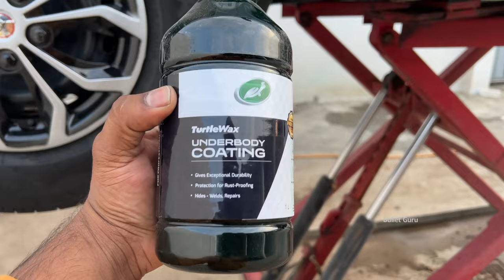CAR Underbody Rubber Coating - Protect Your Car From Rust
CERAMIC COATING SHOP DETAIL -
OCEAN CAR SPA & DETAILING
Address - Ranjeet Nagar, J-26, Near Shak Market, JAMNAGAR (Gujarat)

Rubberized Underbody Coating Details -

It is the preferred undercarriage coating ideal for cars driven in rough terrain. Rubberized undercoating is easy to apply, and generally offers the best protective coating for your car’s undercarriage. This is generally thought of as the best underbody coating for your car. It preserves the underbody well, protecting it from scratches. Applying this to the undercarriage is not much of a hassle either. It cushions surfaces against moisture, rust, dings, and dents. Rubberized undercoating is safe to use on quarter panels and wheel wells and dries with a soft rubbery finish.

Advantages:
Easy to apply
Quickly applied with no fuss
Undercoat can be painted for a neat finish
Provides satisfactory protection
The simplest way to undercoat your car
Safe to apply
Truly dries to a soft rubbery finish that prevents further rust, damage, or moisture seepage

COATING KIT -
Buffing Pad
Ceramic Coating 9H
10H Nano Ceramic Coating
Coating All in 1

CHROME POLISH
Matte Paint Polish

1. WD40
2. Kangaroo
3. ZORRIK 88
4. WD 40 BIG

1. Microfiber Cleaning Cloth
2. Chain Cleaner Brush
3. All in One Cleaner Polish
4. Body cover Silver
5. Matte Paint Polish
6. Motul Combo(Lube & cleaner)
7. RE Body Cover
8. WASH SHAMPOO
9. FAST WAX SPRAY
10. 3M WAX
11. SCRATCH REMOVER

1. SPANNERS SET
2. Tool Kit, Screwdriver and Socket Set
3. Mini Tool Kit For Home
4. Home DIY TOOL Kit
5. Mini Garage Tool Kit Set
6. Taparia Socket Set (Recommended)

1. FIELDSTAR WASHER
2. iBALL WASHER
3. BOCSH HEAVY WASHER
4. 1500 WATTS WASHER

car underbody coating
car rust care
car diesel wash
car rust problem
car rusting protection
underbody coating in car